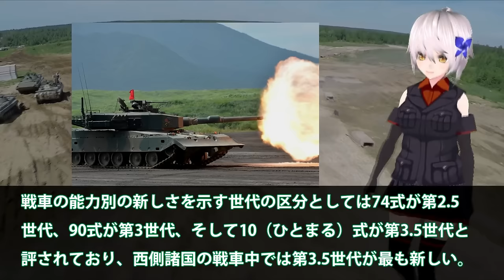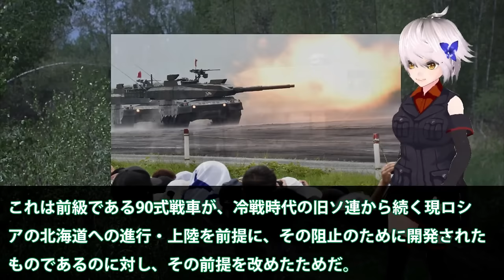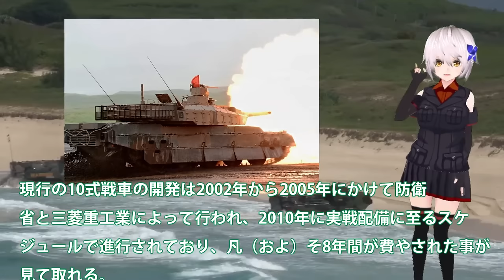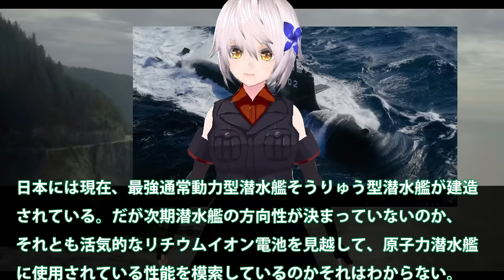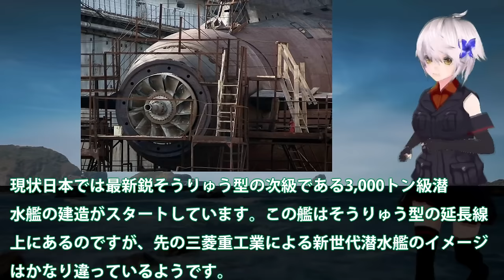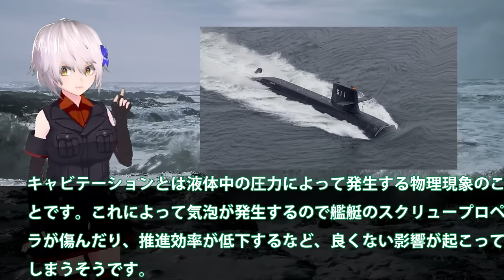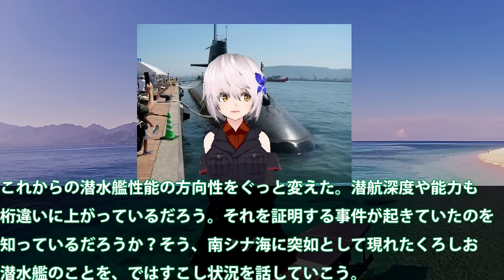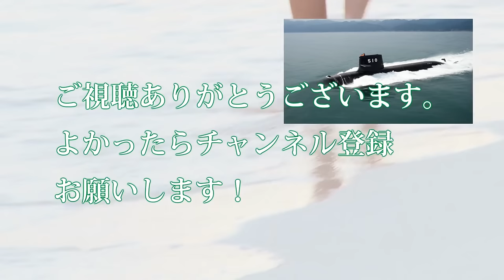【防衛軍事力】自衛隊自10式戦車はM1戦車よりも上か？米国もその実力に気づき・・・後の16式機動戦闘車へと【軍事スペシャル・特集】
1自10式戦車はM1戦車よりも上か？米国もその実力に気づき・・・後の16式機動戦闘車へと続く！

2海自次次期潜水艦には？ウォータージェット方式を日本の潜水艦は採用す・・・その長所と短所では驚く性能が！

3リチウムイオン電池搭載で、世界一に躍り出る！これからのそうりゅう型潜水艦は見つけることが不可能に？